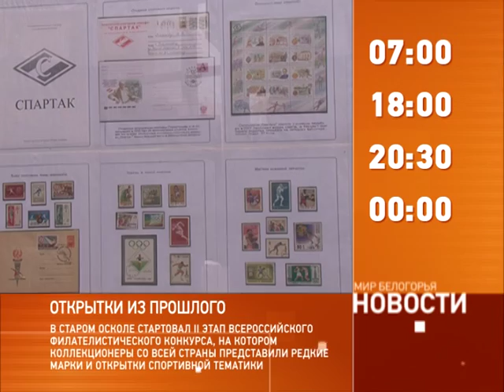Смотрите на «Мире Белогорья» сегодня, 17 ноября